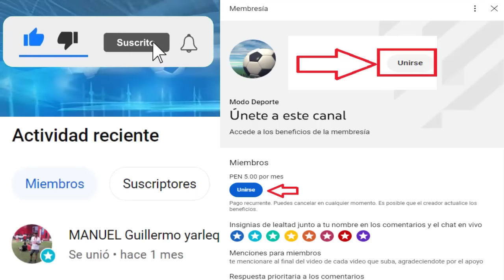Hoy Juega Colo Colo y Everton Fecha 5 Campeonato 2023 | Sebastien Pineau sera Refuerzo del Austin FC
Creditos
MusicbyAden - Fiji
Descargar: Musicbyaden – Fiji